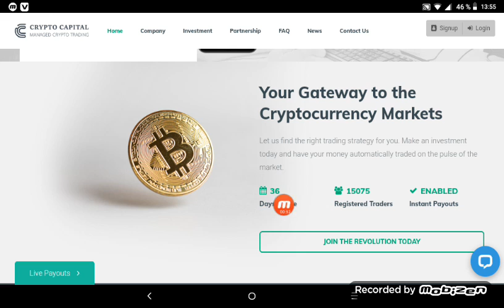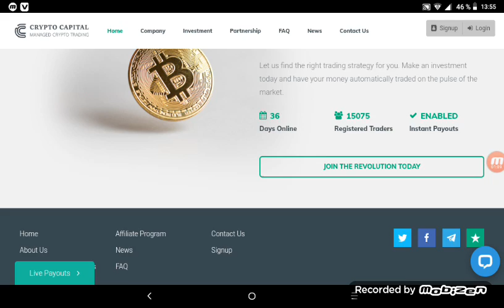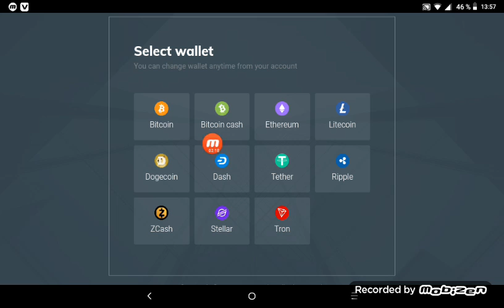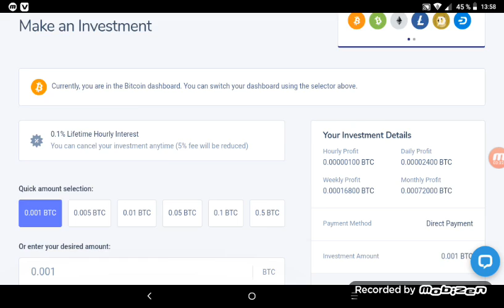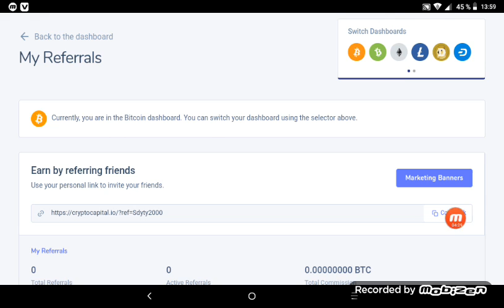the best investment and mining site in the world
LTC wallet = MEMqpkX1ZoPFZ6VT1ChQLmqKGuUBbdvFcT